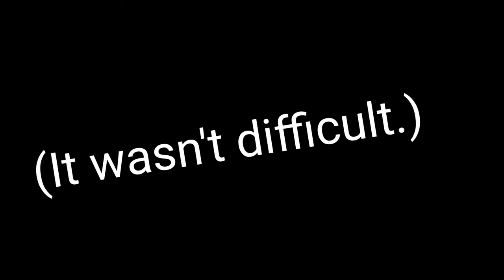Sarai short version 100% | Geometry dash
Айди: 78648799
ID: 78648799